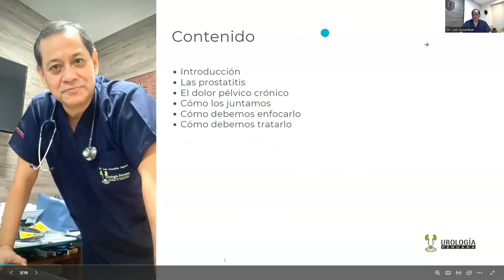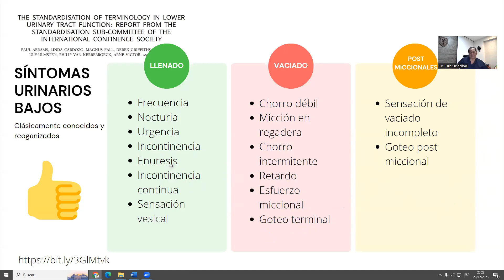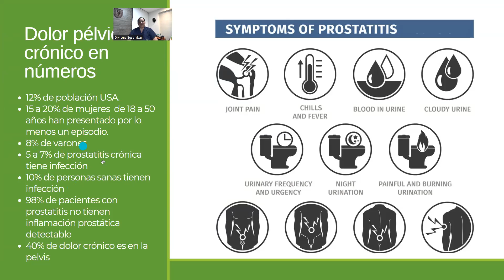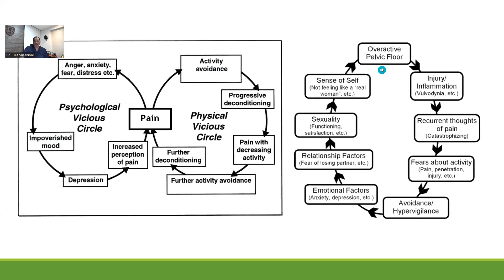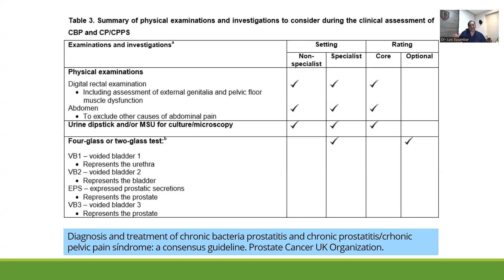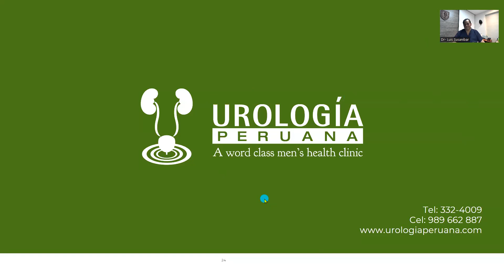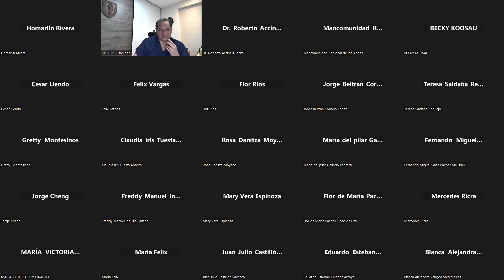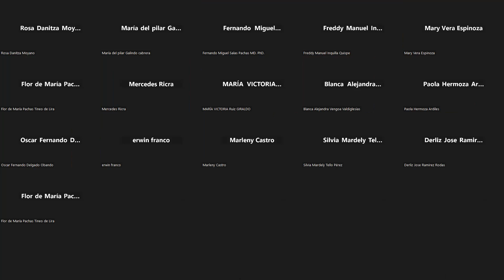Prostatitis y Dolor. CONFERENCIA | Dr. Luis Susaníbar. Urólogo y Andrólogo.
Tema: Prostatitis Crónica Abacteriana y Dolor Pélvico Crónico.
Conferencia

Tópicos tratados en el siguiente vídeo:

AGENDE SU CITA:
📌 Av. Brasil 935-b. Jesús María | Lima - Perú.
📌 Av. Brasil 2730 Of. 718. Pueblo Libre | Lima - Perú.
👏 Urología Peruana, Urólogos de Familia

DO NOT WATCH if you are easily offended by surgical procedures, simulated or otherwise.
Hereby disclaims any and all liability to any party for any direct, indirect, implied, punitive, special, incidental or other consequential damages arising directly or indirectly from any use of the Video Content, which is provided as is, and without warranties.